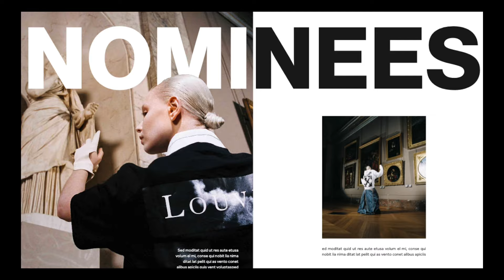Les Créateurs | The Epitome of Creative Expression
Step into the realm of artistic brilliance and design ingenuity with CDA's bespoke publication, Les Créateurs. This limited edition magazine magnifies the legacy of creators, illuminating the extraordinary talents and groundbreaking innovations of CDA Awards nominees within its pages.